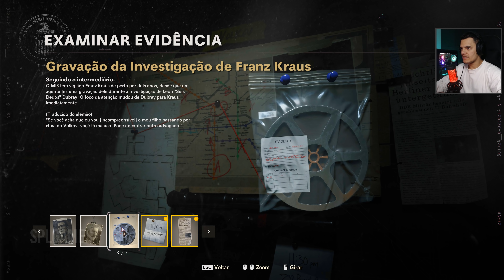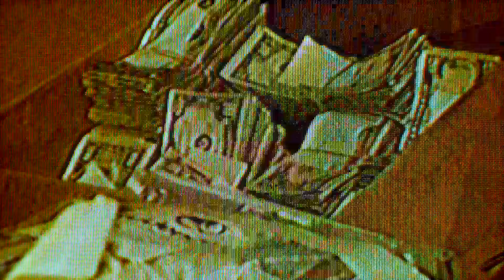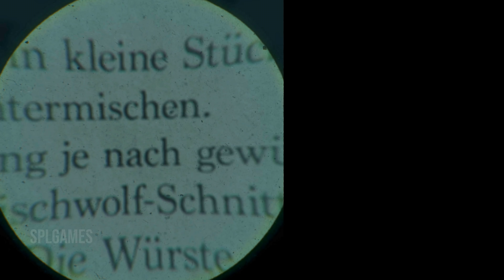O MURO DE BERLIM | Modo Realismo - Call of duty Cold War em 4K 60FPS | Português BR - Parte 4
Parte 4 - Depois de descobrir documentos sobre o grande responsável por levantar o muro de Berlim, precisamos agora ir pra captura dele e de outros, o mais rápido possível!

| MEU SETUP |

- Placa de vídeo : NVIDIA RTX 3060Ti TUF GAMING 8GB | 256 Bit
- Monitor  : Samsung 32 Polegadas | UJ590 | 4K 60FPS
- Cadeira : DT3 Sports Elise Fabric
- Headset : Hyper X Cloud Alpha S ( Blackout Edition )